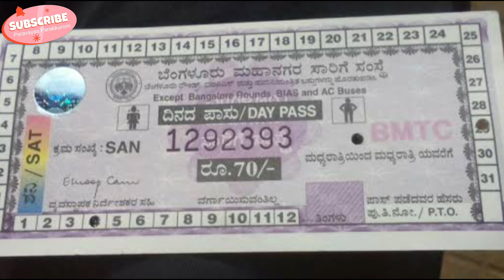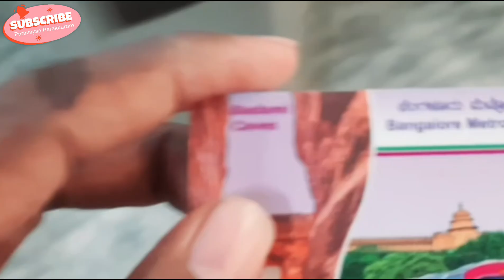Bangalore Travel Tips: Metro vs Bus Pass! Which is Better for One Day? Bangalore Travel hacks Tamil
Bangalore Metro vs Bus | Bangalore Travel hacks
Planning a day in Bangalore? Wondering whether to opt for the Metro or Bus pass? Join us as we explore the pros and cons of both options, helping you decide which one suits your travel needs best. Whether you're a local or a visitor, understanding these options can save you time and money while exploring the vibrant city of Bangalore!

In this video, we'll cover:

How to get a one-day Metro pass in Bangalore
How to obtain a one-day Bus pass and where to use it
Cost comparison and which option offers better value
Convenience and accessibility of both modes of transport